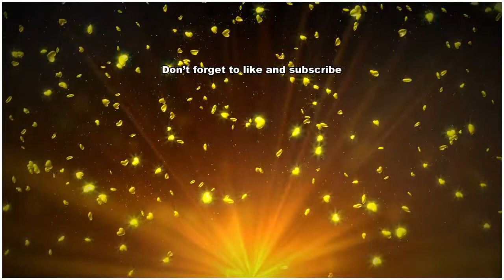松鳳山 快勝の“祝杯”は楽天で購入の流しそうめん！「帰ったら息子とやります」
‹夏場所９日目›突き落と

で玉鷲（右）を下す松鳳山

撮影・沢田　明徳）

写真を拡大

◇大相撲夏場所９日目（２

１８年５月２１日　両国国

館）　前頭２枚目・松鳳山

３４＝二所ノ関部屋）が玉

（３３＝片男波部屋）を突

落としで破り３勝目を挙げ

。これで対戦成績は１２勝

敗。「玉鷲関の強烈な突き

自分にはきかない。身長（

メートル７７）が相手にと

てやりにくい高さなんでし

うね。見ていると本当に強

て怖い突きなので」と分析

た。　先場所は「焦って」

れているだけに会心の勝利

「運が良かった」と冗談め

しながらも、「今日は小手

振られても下半身で我慢で

た。腰も上がらなかった」

納得の表情を見せた。　４

目には横綱・鶴竜に土をつ

た松鳳山は２児の父。「今

は帰って息子と流しそうめ

をやるんです」とうれしそ

に話した。流しそうめんキ

トは楽天市場で購入。「楽

ポイントは１００円単位の

数の精算に使う派です」と

論を語り、報道陣を笑わせ

いた。

松鳳山　快勝の“祝杯”は楽天で購入の流しそうめん！「帰ったら息子とやります」 松鳳山　快勝の“祝杯”は楽天で購入の流しそうめん！「帰ったら息子とやります」